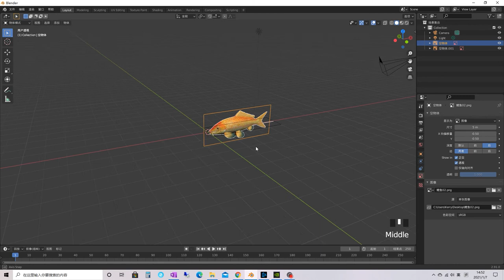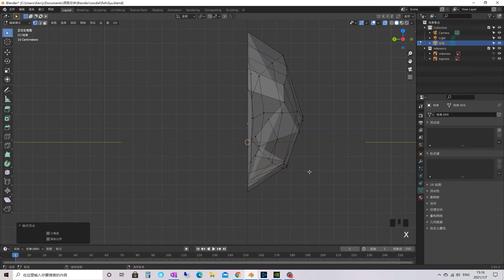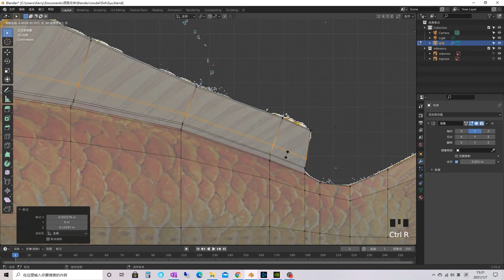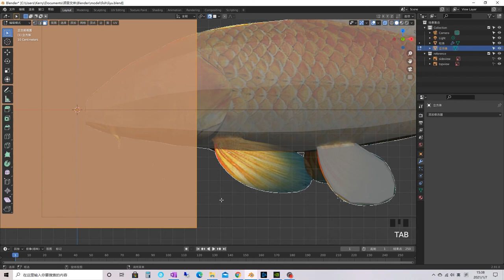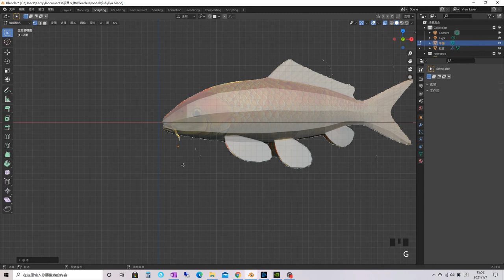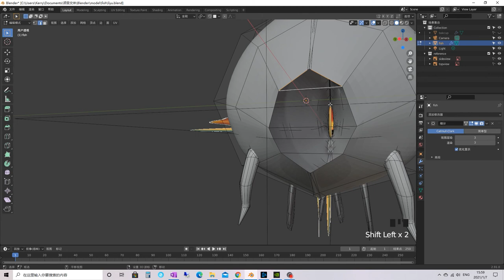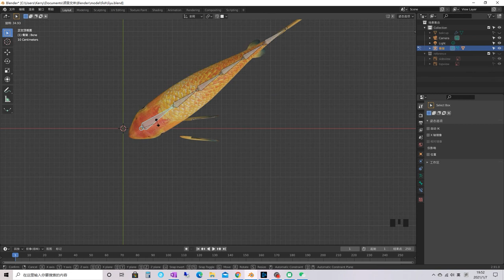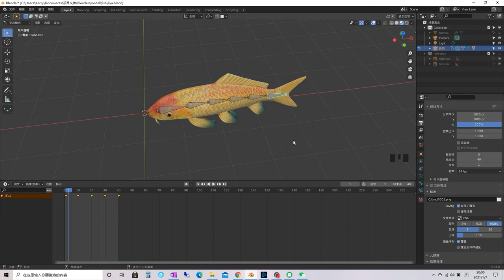Low poly modeling carp fish in blender 2.91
Blender Version:2.91